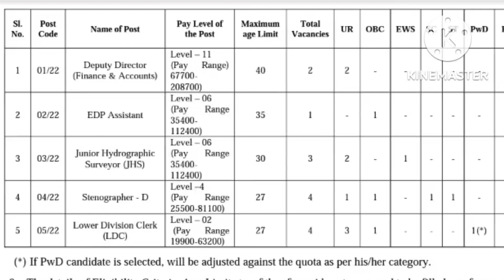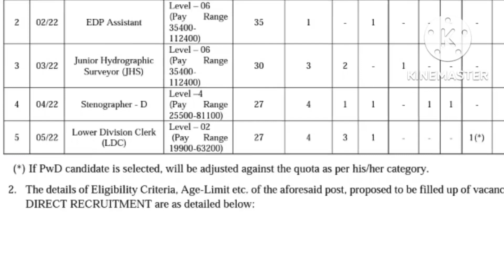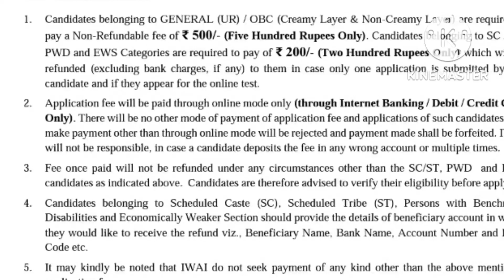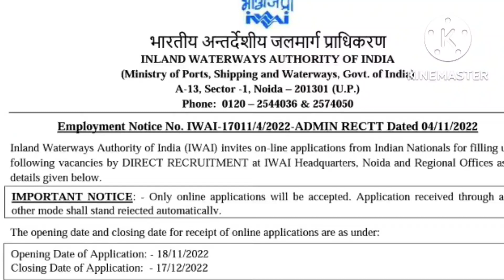LDC, stenographer വിജ്ഞാപനം 2022 / Inland water ways Authority of India Recruitment